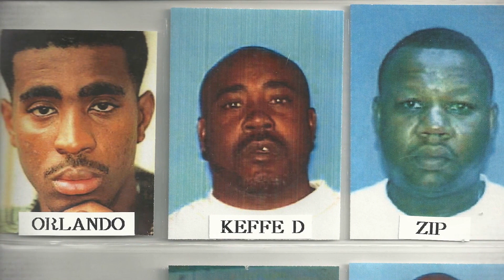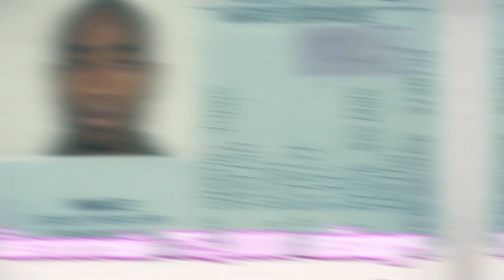ผู้ต้องสงสัยคดีฆาตกรรม Tupac ปฏิเสธข้อกล่าวหา | Ur Music Gossip Highlight